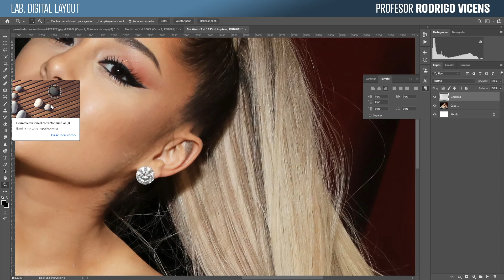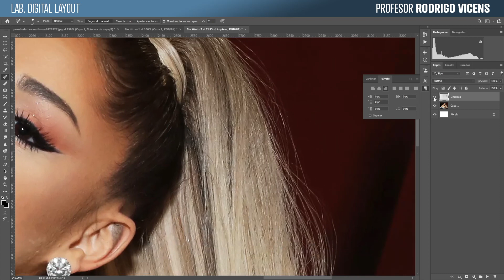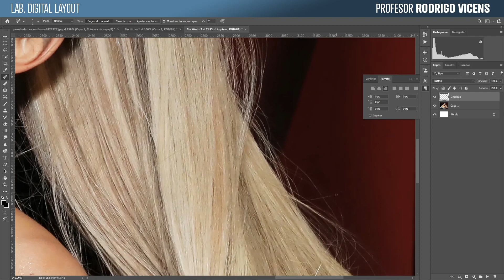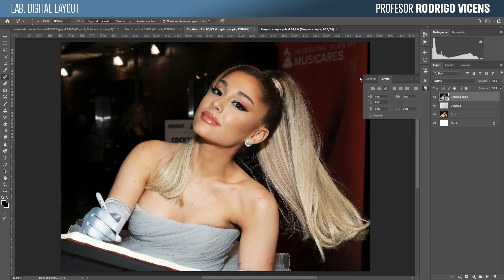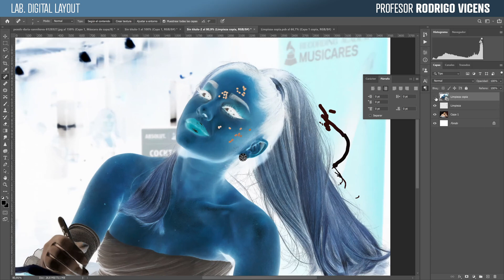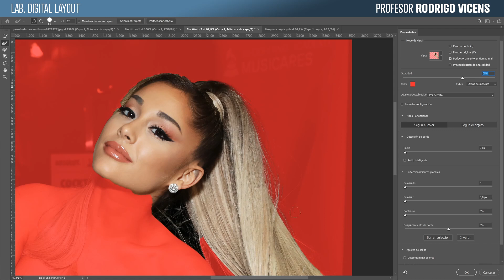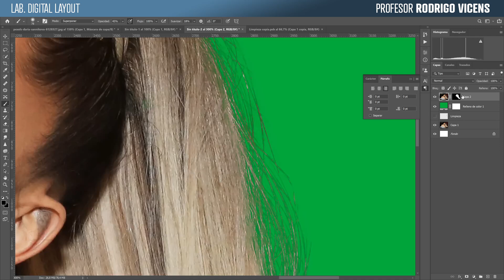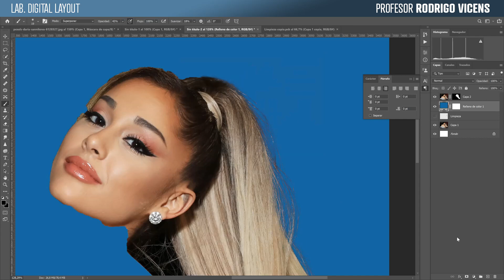Recorte de Pelo en PS